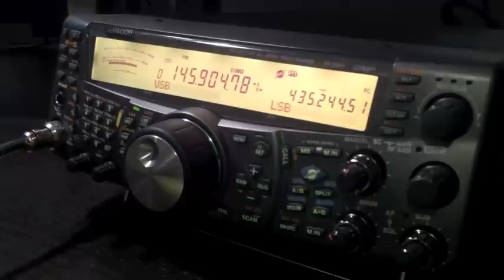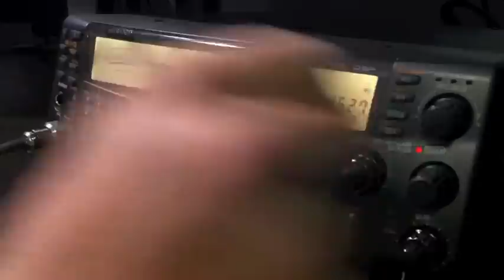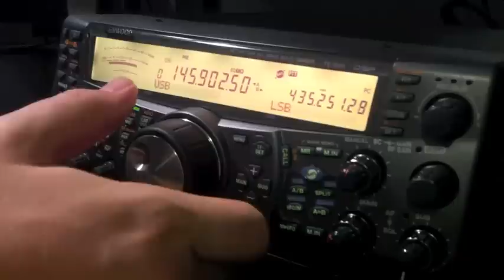QSO on VO-52 on Aug-18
Recording of a QSO with KJ4OHL on a VO-52 pass over Houston, TX at 01:51 UTC on Aug-18 2011.

Radio: Kenwood TS-2000
Antennas: 2m 5 ele vertical & 70cm 10 ele horizontal at 15 deg. elevation
Software for tracking: HRD